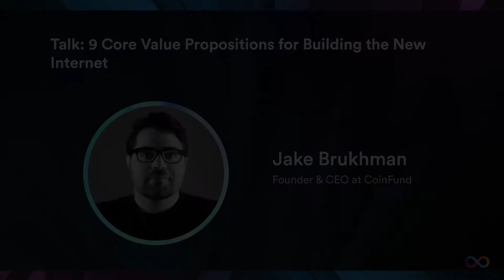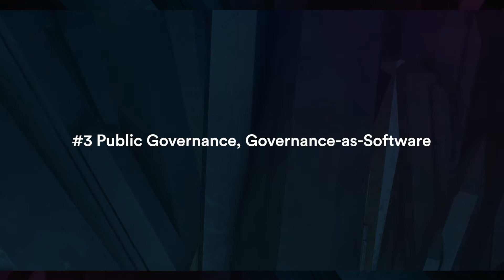9 Core Value Propositions for Building the New Internet with Jake Brukhman (CoinFund)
The Internet Computer represents an enormous economic opportunity to reboot the web — applying advancements in blockchain technology to create a development platform that enables the internet services, enterprise systems, DeFi, and dapps of the future. Jake Brukhman explains how CoinFund, one of the most prominent investors in crypto, identifies teams and technologies that leverage new business models to build the next big thing.